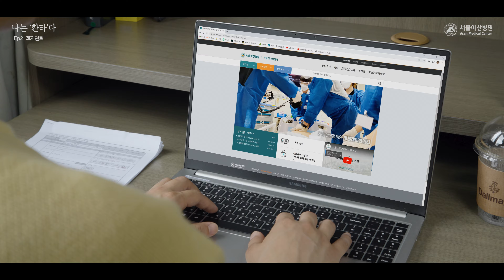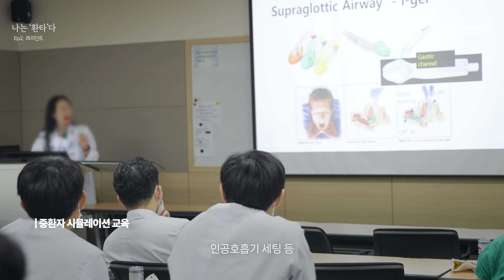나는 '환타'다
서울아산병원에 '환타' 선생이 나타났다! 현우, 민석의 좌충우돌 레지던트 생활기!

서울아산병원의 멋진 전문의로 성장하는 민석, 현우의 모습을 기대해주세요~😀

✅ 서울아산병원은 인턴, 레지던트, 임상강사, 진료교수 등을 대상으로 다양한 임상 시뮬레이션 교육을 시행하고 있습니다.